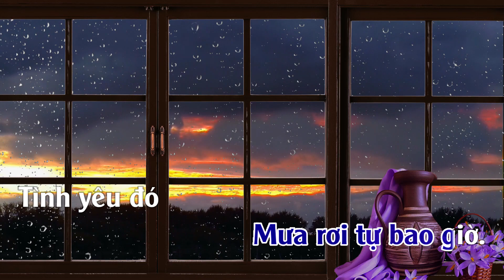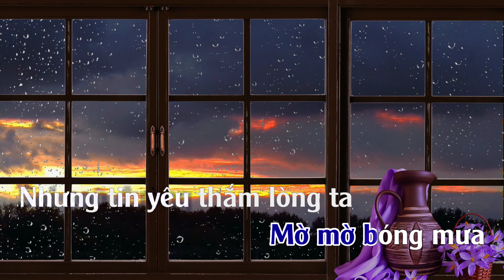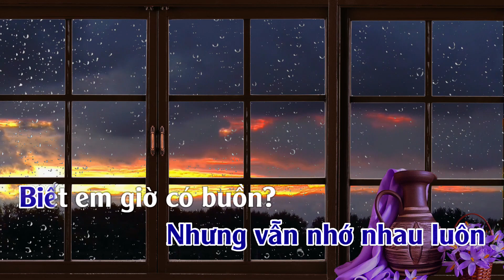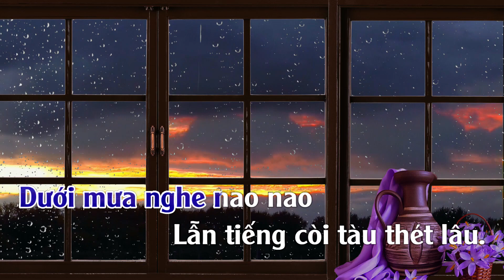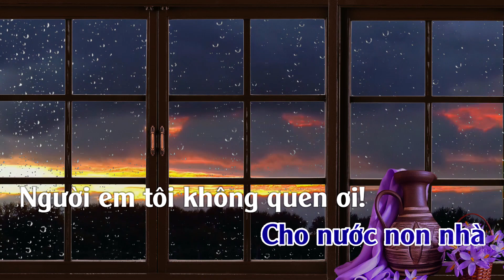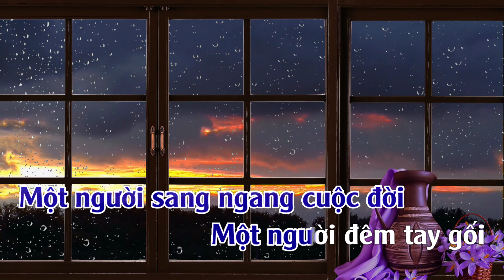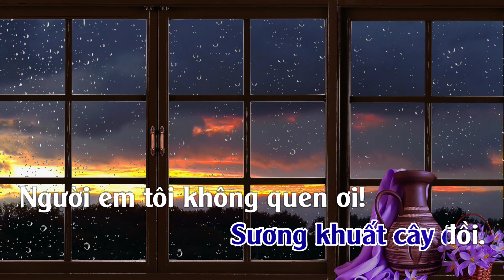Karaoke Mashup Mưa Đêm Tỉnh Nhỏ Mưa Đêm Ngoại Ô - Tone Nam | ThuanSd Official